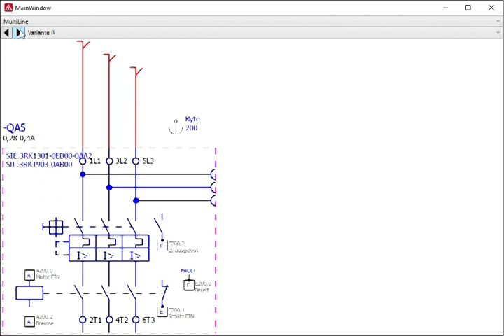EPLAN - WPF Preview